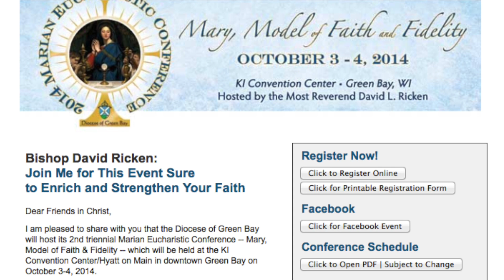2014 Marian Eucharist Conference